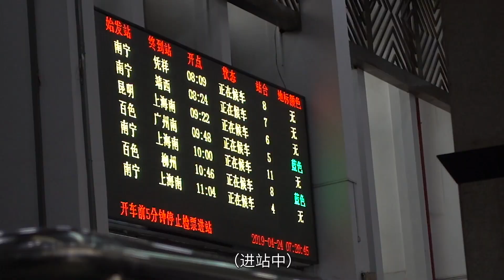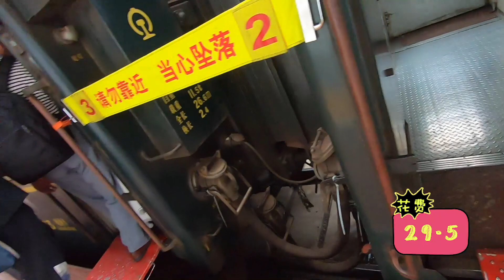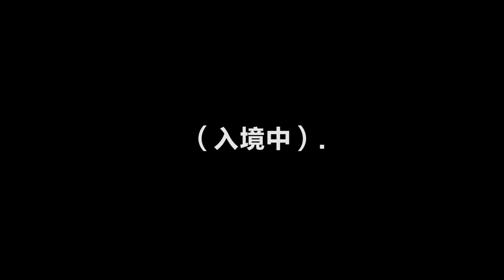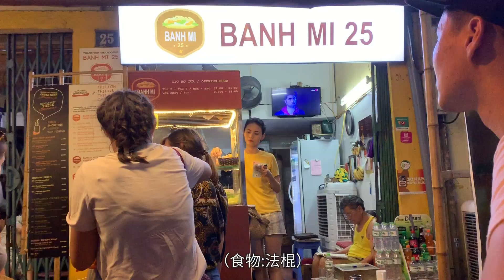越南 南宁到河内竟然只要93块! 攻略 | 河内必吃 | 河内旅游 | Vietnam Travel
VLOG01：
将南宁作为起点，正式开启我的东南亚之旅。
这个视频主要分享了如何自助换乘交通（南宁-河内），如何省钱（虽然因为我的意志力，并没有做到最省），希望对大家有所帮助。
在河内的第一餐选择了有名的Banh Mi 25的法棍（越南三明治）。

拍摄器材：
主要：GoPro Hero 7 Black

辅助：
iPhone XS

麦克风：Rodemic pro